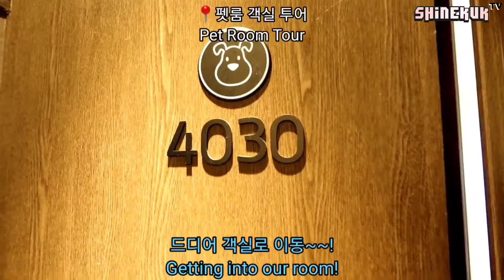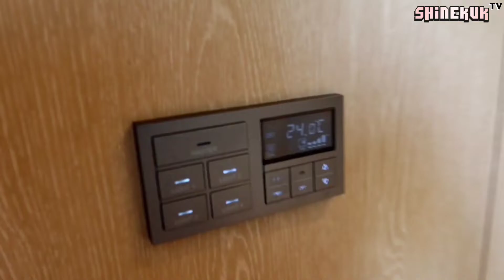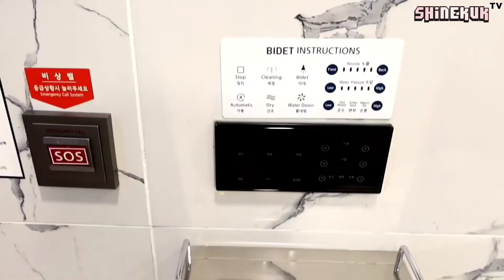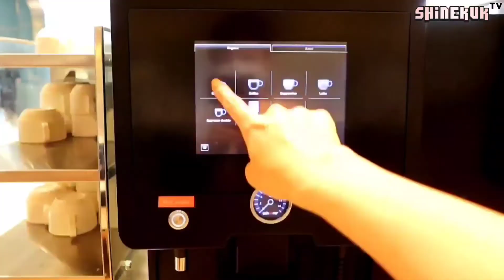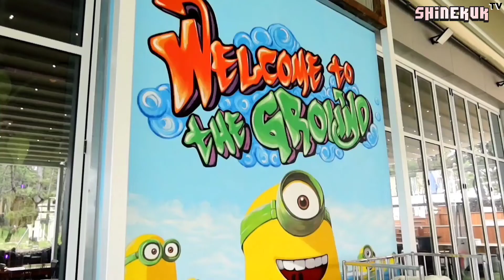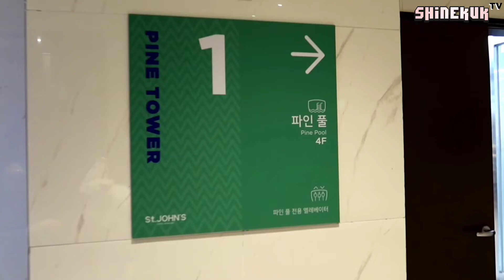세인트존스호텔 리뷰 반려견과 강릉 여행가기 1편 Travel Korea in Gangwondo with my pet (St.John's Hotel Review)|ShineKuk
🔳SHINE KUK CAN TRAVEL Trivia is New Segment that will virtually tour you around here in South Korea🇰🇷

◼한국도 벌써 여름이 왔네요~~
처음으로 토르와 함께 국내에서 장거리 여행을 계획하다가 과연 반려견과의 여행이 가능할까..?라는많은 고민끝에! 마침 강원도 강릉에 위치한 반려견 동반 가능 세인트존스호텔을 알게된 후 모든 여행계획을 순조롭게 짤수있었어요!

결코 쉽지많은 않았던 토르와의 첫 국내 바다여행! 이번편은 호텔리뷰영상이구요~~
다음영상은 호텔주변 반려견과 함께 동반할수있는 바다와 여행지 영상이 준비되어있으니 시청하시고 혹시 반려견과 함께 또는 가족분들과 강릉여행이신 분들께 도움이 되었으면 좋겠네요!

강릉 세인트존스 호텔의 장점 (5점 만점)
⭐유명 관광지 접근성 - 5점
  - 강릉 주요 해변가(영진해변, 항호해변,아들바위공원,하슬라아트박물관,중앙시장)와 여행스팟이 자차로 5~20분이내로 이동 가능했어요!
 강릉 여행 준비중이라면 접근성 가장 최고 호텔입니다!

⭐룸 컨디션 & 어메니티 - 4점
  - 가성비 대비 깔끔한 룸과 준비된 애견용 샴푸와 올가닉 샴푸,린스,바디워시덕분에 잘 사용하고 왔구요. 다만 제가 묵었던방은 욕조가 없어서 아쉬웠네요.
그리고 친환경 호텔이여서 일회용 칫솔 ,치약과 호텔용 슬리퍼는 따로 구비해야하는 번거로움이 있어 4점으로 드려요.

⭐조식 & 부대시설 - 4점
  - 최근에 조식을 시작하신걸로 알고있는데 준비되어있는 모든 음식들이 하나하나 다 정말 맛있었지만 한식이 많이 부족한점이 아쉬워서 4점으로 드려요. 하지만 호텔에 묵으셨다면 멋진 바다뷰와 맛있는 조식을 드셔보는걸 적극 추천드립니다!

⭐석식 오크랩 다이닝 & 더 그라운드 바 - 5점
- 가격대비 너무 알차고 맛있게 먹고온 오크랩 다이닝인데요, 강릉여행중이시라면 꼭 세인트존스호텔 오크랩에 가셔서 저희가 먹었던 해물세트 꼭 드셔보시길 강추합니다!
영상에 보시면 아시겠지만 고급 해산물과 다양하고 푸짐한 해산물세트떄문에 저는 강릉에 또 놀러오고 싶을정도로 맛있게 먹고왔어요!

더 그라운드 바에서 먹었던 브런치도 하나하나 빠짐없이 깔끔하고 맛있었어요.
무엇보다 직원분들이 매우 친절하셔서 편안한 다이닝을 하고왔습니다.^^

⭐인피니티풀 수영장 - 5점
- 저는 5월 말에 여행을 가서 비도 오고 날씨가 많이 쌀쌀했었는데 수영장 물을 미온수로 틀어주셔서 잠깐이나마 너무 힐링되는 시간이였고 반려견과 따로 같이 사용할수있는 프라이베잇 풀도 따로 마련되있다는 점이 너무 반려견에 대한 배려심이 깊다라는 생각이 들었어요.
저희 아이가 감기가 걸릴까봐 토르와 수영은 못했지만 날씨가 점점 더워지면 다시 방문할 예정입니다!

코로나로 인해 요즘 호캉스를 즐기는 분들이 많으신데요.
국내 여행을 준비하고 계신 분들께 추천하는 애견동반가능 강릉 세인트존스호텔 리뷰였습니다!

혹시 궁금하신점 있으시면 댓글로 남겨주세요! 감사합니다.

참고로 호텔 링크 참고하시라고 올려놉니다!

◼This is my FIRST EVER LONG TRAVEL VLOG Vlog with Thor who is my dog and love of my life!
Since Korea is into Summer now, we decided to visit and show you around beautiful beaches in Gangneung located in Gangwondo province, Korea.

Gangneung is a very rich site, full of beaches connecting each other from north to south along the coast, these beaches are covered with pine tree forests, planted by natives in order to block the sea breeze. Thanks to the proximity of these forests and the beaches, it is very calm and, also, funny to take a walk back and forth.

And to be honest with you, travel with a pet here in Korea ain't easy to do.
BUT! I found PET FRIENDLY HOTEL in Gangwondo which is ST.JOHNS HOTEL.
This vlog is shows you a our staycation at the hotel and there will be part 2 to show you around the beaches around the hotel and the place where you can visit when you are in Gangneung.

▶️Lyka: @shinekuk